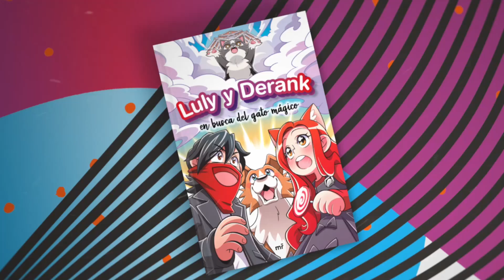HICE UN TEST A MI NOVIO *SOBRE MI* y ESTO FUE LO QUE ACERTÓ... con @ByDerank en ADOPT ME de ROBLOX😱💔